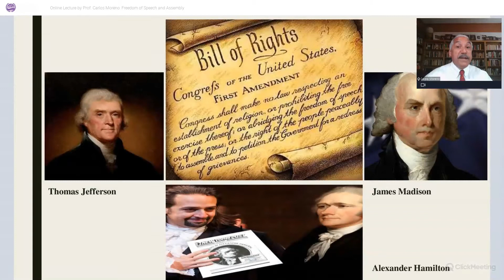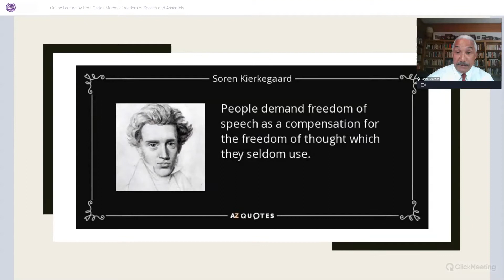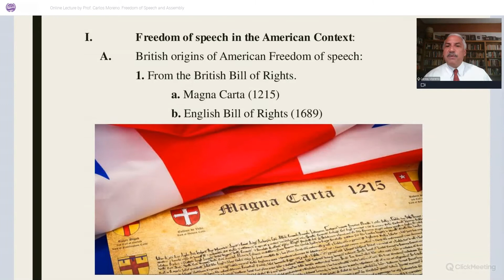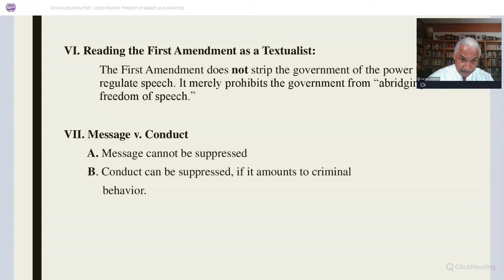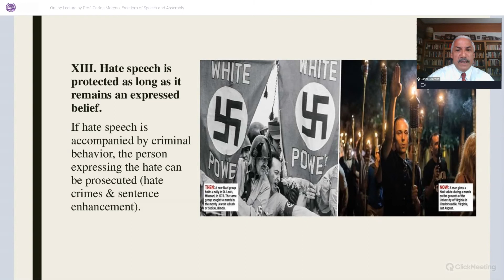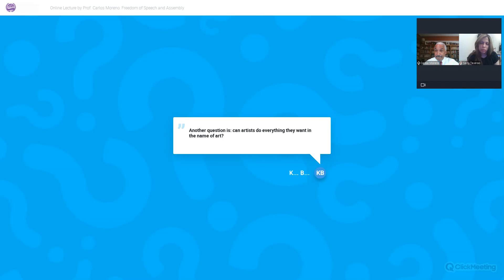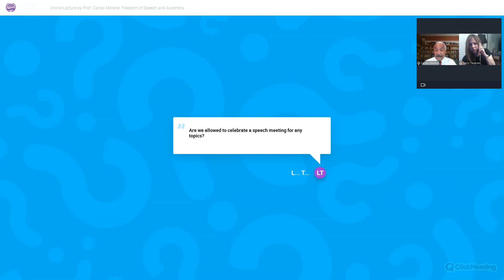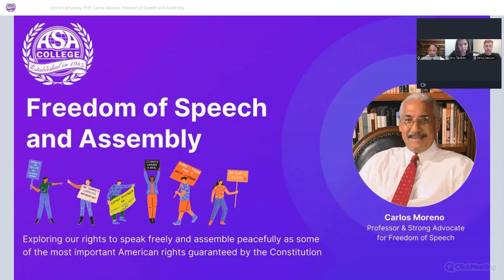Online Lecture by Prof. Carlos Moreno: Freedom of Speech and Assembly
Ever since the American Revolution, Americans have had a long-standing tradition of free speech and assembly. These rights are protected by The First Amendment of our Constitution - "Congress shall make no law..." However, the Amendment also has limitations that we must explore more deeply when we consider some controversial United States Supreme Court decisions.

You will learn about:
1. The content of the First Amendment to the U.S. Constitution
- Text of the Amendment
- Historical and conceptual origins of Freedom of Speech and Assembly

2. The limitations on Freedom of Speech and the Constitutional principles addressing:
- Clear and Present Danger (Schenck v. US (1919)
- Fighting Words (Chaplinsky v. New Hampshire (1942)
- Obscenity (Miller v. California (1973))
- Child pornography

3. Controversial US Supreme Court decisions such as:
- The Flag Burning case (Texas v. Johnson (1986))
- The Brandenburg/KKK case (Brandenburg v. Ohio (1969))

4. Other controversial Constitutional concepts including:
- Hate speech
- Child Pornography
- Speech related to abortion activist demonstrations

5. Connections between post-colonial attitudes and Freedom of Speech and Assembly

We will end with a cross-cultural analysis emphasizing imperial hegemony and well-known cases of intolerance towards dissenting speech, such as the Salmon Rushdie incident.